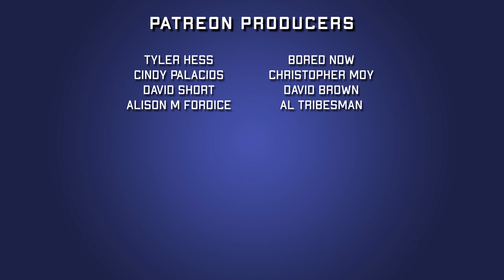Sgt. Rock vs. The Army of the Dead #2 | Bruce Campbell | 2022 Comic Book Review